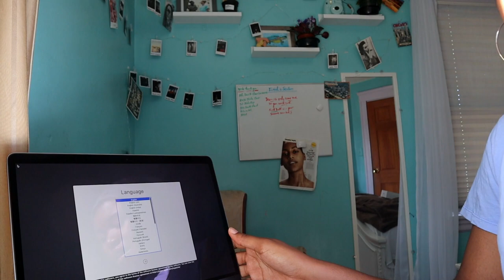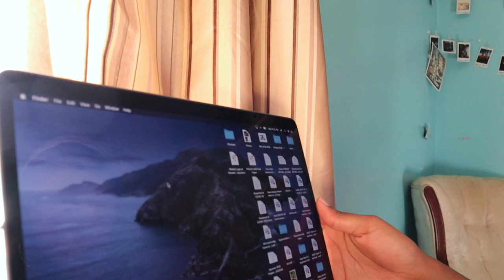2020 MacBook Pro 13" Unboxing + Setup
unboxing my 512gb MacBook pro 13” with touchbar!!

Specs:
2.0GHz quad-core 10th-generation Intel Core i5 processor, Turbo Boost up to 3.8GHz
16GB 3733MHz LPDDR4X memory
512GB SSD storage
Four Thunderbolt 3 ports

Where I got my Mac SAVE $50 DOLLARS and Free 2 day shipping!!!

hey!! if this is your first time here, welcome. I'm Erin! i post vlogs, fashion & lifestyle videos.

F A Q:
-Massachusetts
how old are you?
-19
what camera do you use?
-canon M50
what editing software do you use?
- iMovie